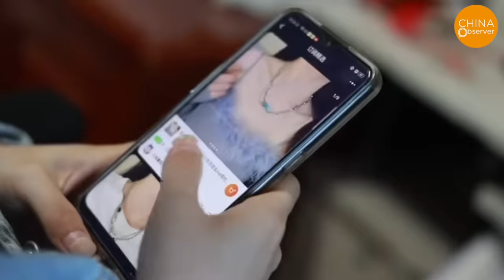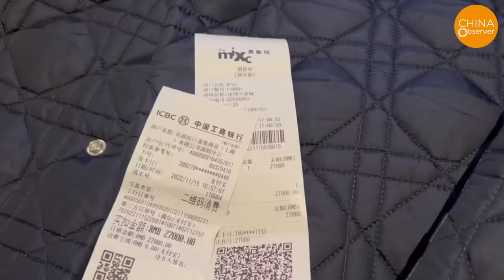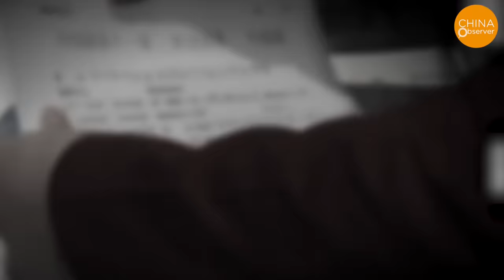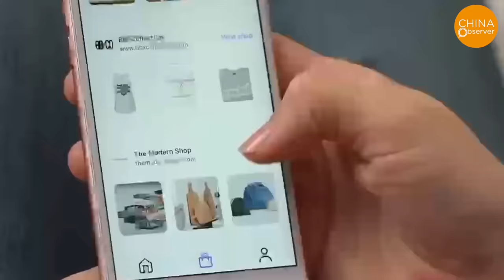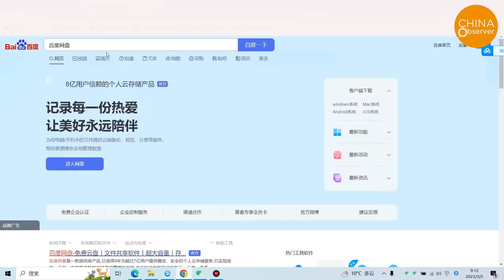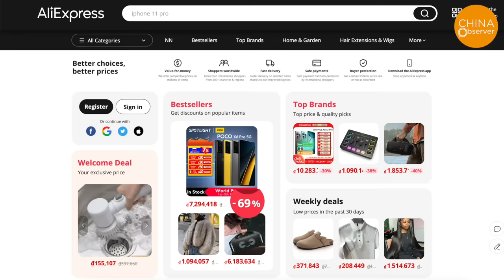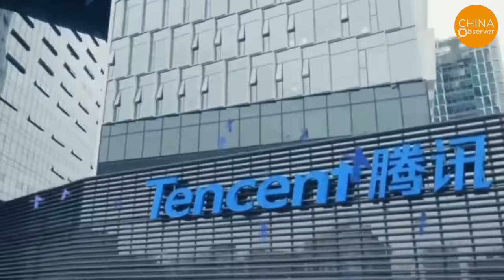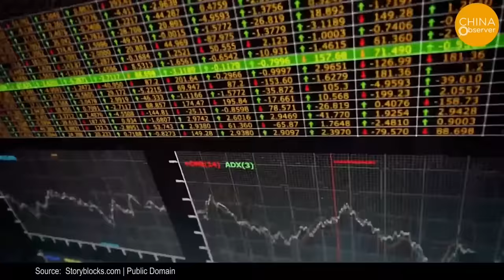Cigarette Butts, Cardboard as Fillers Make Temu, Wechat, Taobao Infamous! China Tops in Fakes!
These incidents reflect the Chinese government's inability to effectively combat knock-off goods and fake products. They’ve not only failed to stop the emergence of counterfeit goods but also allowed China's knock-off products market to expand overseas through online shopping platforms. In recent years, foreign customs have repeatedly seized poor-quality counterfeit goods from China and Hong Kong. This has led to a global increase in vigilance against products sold from China. Several Chinese online shopping platforms and physical stores have recently been added to the U.S. Notorious Markets list. The U.S. Trade Representative's Office released the 2023 Notorious Markets list on January 30, which includes Chinese platforms like WeChat, Taobao, and Pinduoduo, along with seven physical markets, highlighting China as the world's largest source of counterfeit goods.